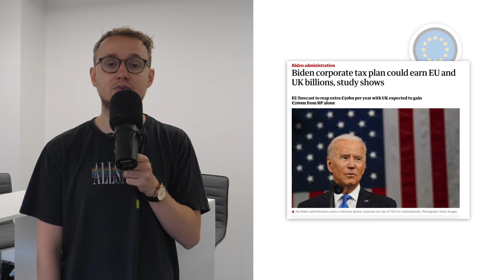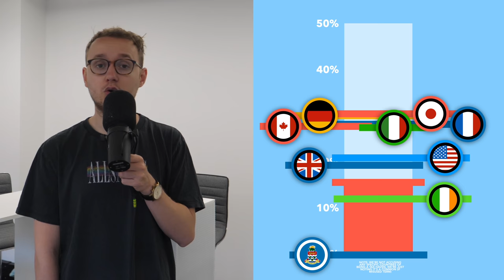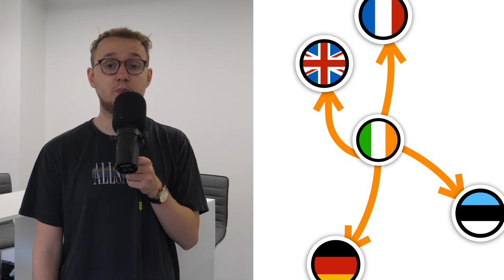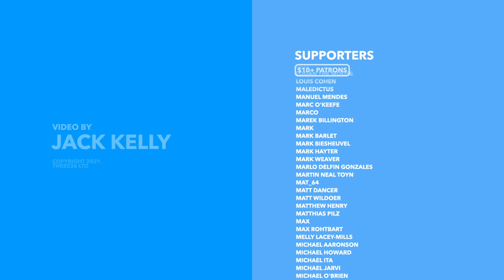Biden's Global Corporate Tax: The Tax Haven Killer Explained - TLDR News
Biden's proposed a new global corporate tax model which could not only rebalance how tax works but also could end tax havens. In this video, we discuss how the plan would work, whether it's possible and what the implications could be.

TLDR is a super small company, run by a few people with the help of some amazing volunteers. We are primarily fan sourced with most of our funding coming from donations and ad revenue. No shady corporations, no one telling us what to say. We can’t wait to grow further and help more people get informed. Thanks!